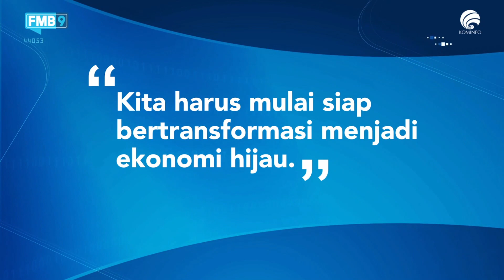INVESTASI DI BIDANG EKONOMI HIJAU MENJADI SEKTOR MENJANJIKAN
Quote: "Kita harus mulai siap bertransformasi menjadi ekonomi hijau."
Deskripsi:
Kehadiran investasi di Indonesia dapat menciptakan lapangan kerja baru. Menurut Ketua Komite Tetap Ketenagakerjaan Kadin Indonesia, Bob Azam, Indonesia seharusnya mulai mempersiapkan diri menjadi green economy karena dinilai sebagai ekonomi masa depan.
"Yang sejalan dengan ekonomi masa depan adalah ekonomi hijau. Kita harus mulai mempersiapkan transformasi menjadi green economy, " ujar Bob. Ia juga mengingatkan bahwa para investor yang ingin berbisnis di Indonesia harus menghadirkan teknologi baru dan pekerjaan baru di sektor ekonomi hijau atau green job.